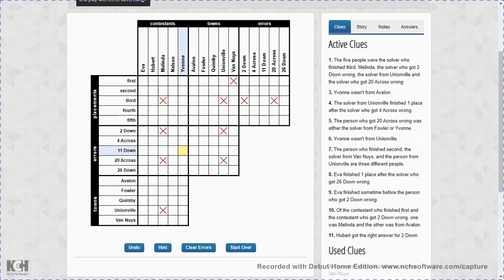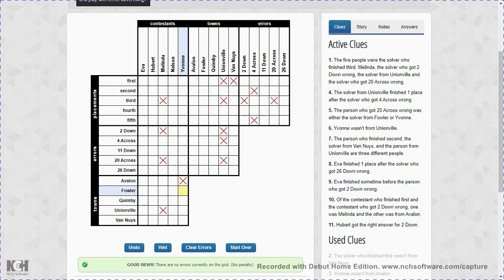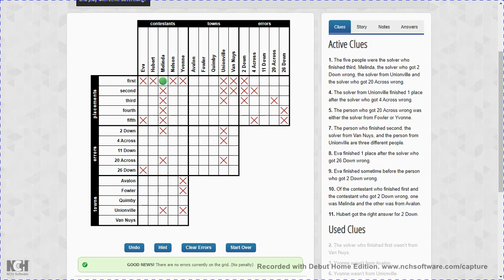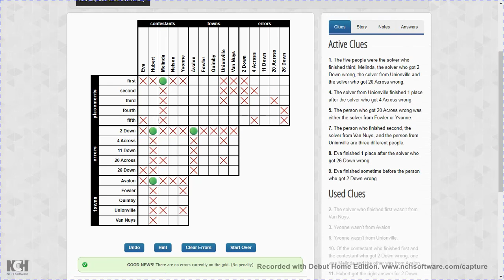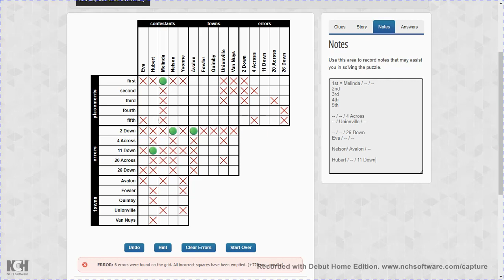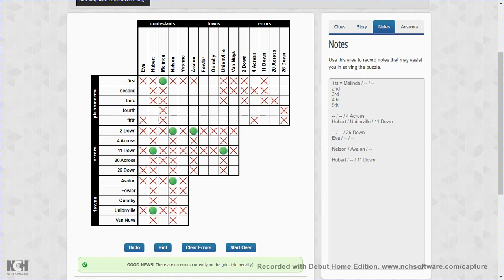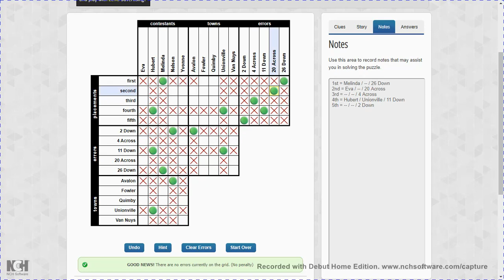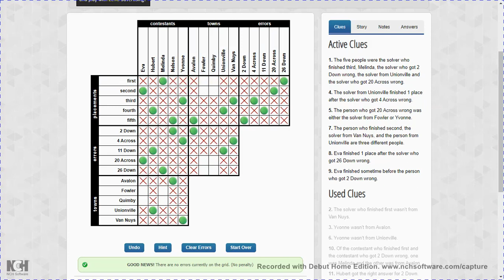Logic Puzzle #33 || 22.06.20 || 4*5 Challenging || Puzzle Baron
In each puzzle you are given a series of categories, and an equal number of options within each category. Each option is used once and only once. Your goal is to figure out which options are linked together based on a series of given clues. Each puzzle has only one unique solution, and each can be solved using simple logical processes (i.e. educated guesses are not required).

Filmed using Debut Video Capture Software.
Edited with VideoPad Video Editor.
Music is Satya Yuga by Jesse Gallagher.